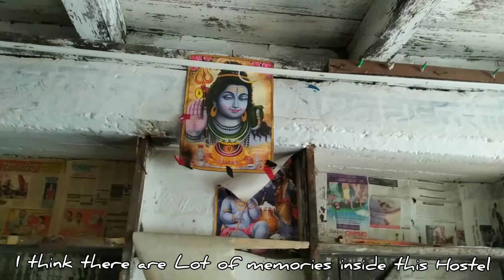PN Campus Ghost Hostel | Pokhara